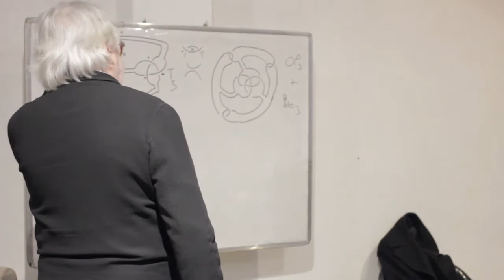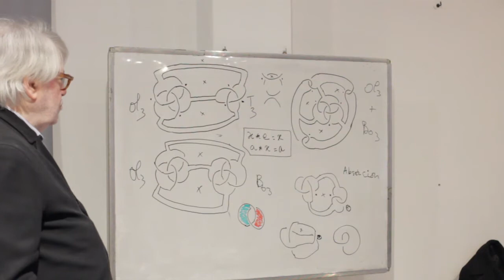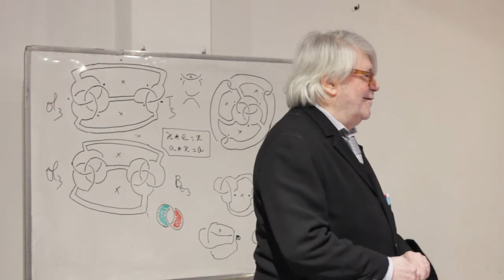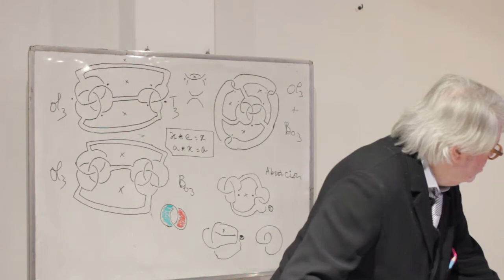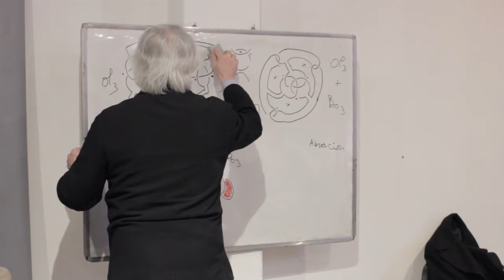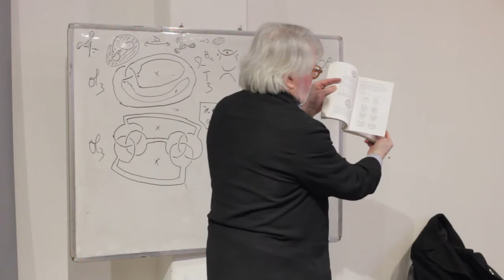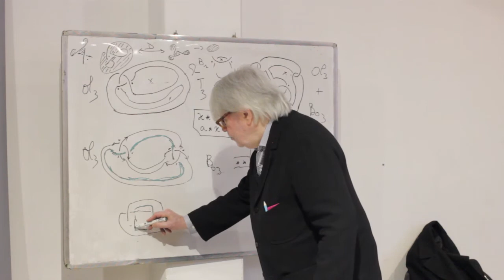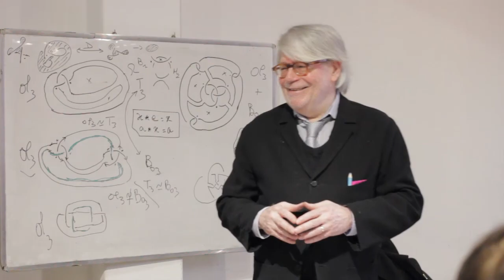25/08/18 - Jean Michel Vappereau - "De l'homologie entre nœuds et chaînœuds" - Clase 08